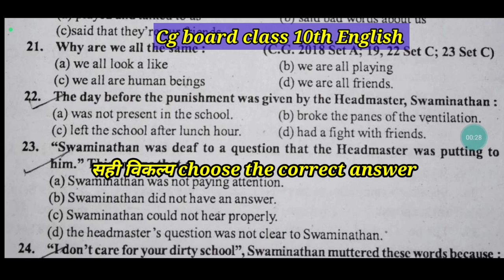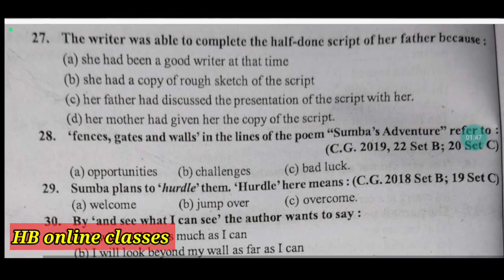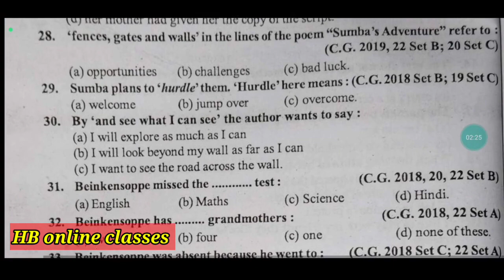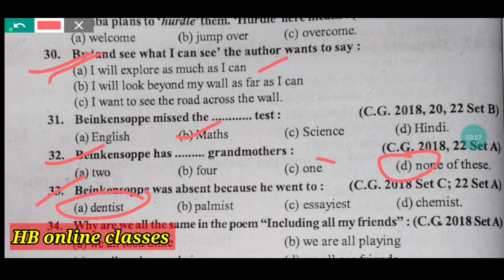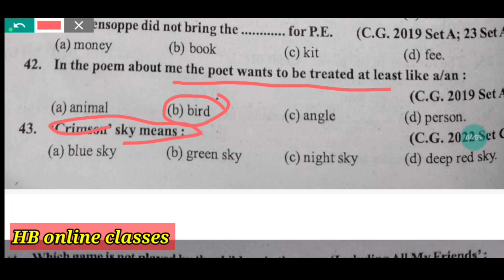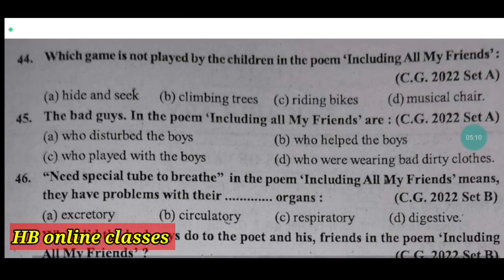10th english cg board objective question 2024 | part 3 English paper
अंग्रेजी पढ़ना लिखना और बोलना शुरू से सीखे । Spokan english, जिन विद्यार्थियों को अंग्रेजी बिल्कुल भी समझ नहीं आता वे विद्यार्थी अंग्रेजी के सभी वीडियो अवश्य देखें बहुत ही सरल ढंग से पढ़ाया गया है ।
10वीं या 12वीं के बाद क्या करें बेस्ट कैरियर गाइड लाइन के सभी वीडियो अपलोड किया जा रहा है आपके लिए कौन सा कोर्स बेहतर होगा ? सभी जानकारी देखे

अधिक जानकारी के लिए हमारे वेबसाइट में विजिट करे